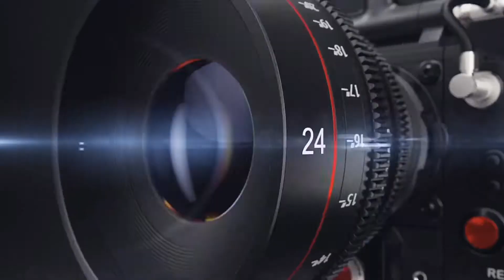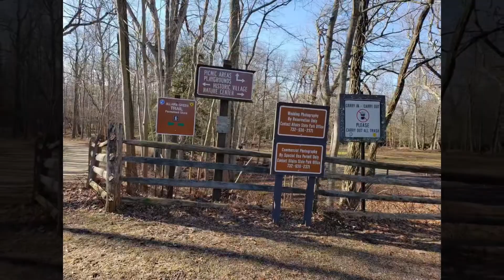Sunrise Shred 1.0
Nice sunrise pedal with the new All-Aire Crew! First of many...